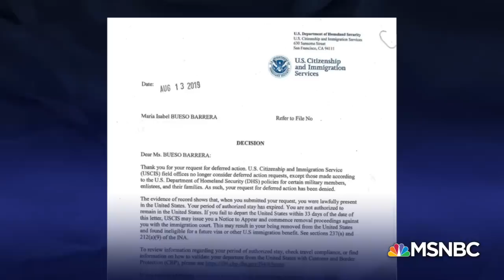Trump Admin Action Poses Huge Risk For Immigrants With Serious Health Issues | The Last Word | MSNBC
Maria Echaveste, former deputy chief of staff for Pres. Clinton, talks with Lawrence about the end of discretion in immigration policy in the Trump Administration and whether Republicans can be persuaded to stop these deportations.